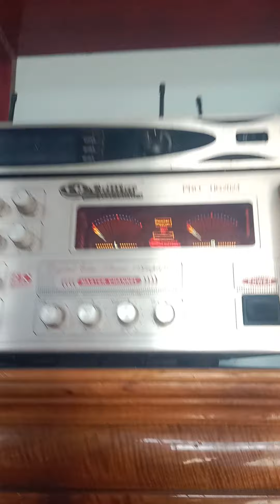Test nghe nhạc trên dàn loa Bose 560 tí tách du dương 3 đường tiếng bass đánh sâu mềm mại chi tiết